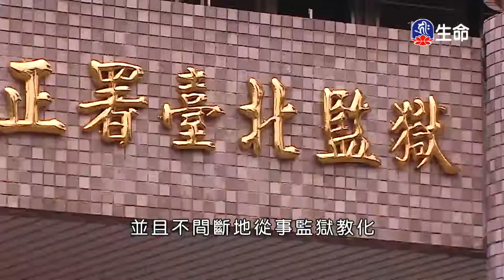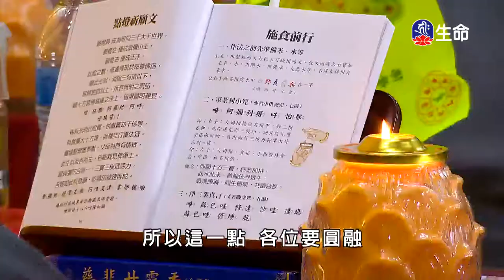求那跋陀羅-2_佛教動畫系列_(lifetv_20200614_19：45)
佛教動畫系列_求那跋陀羅。